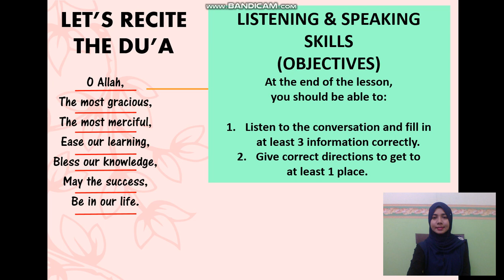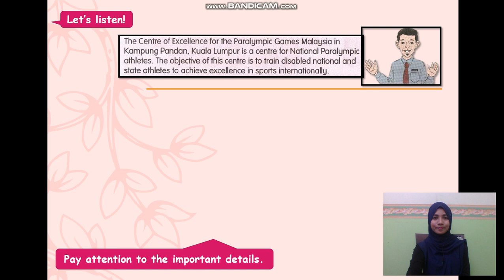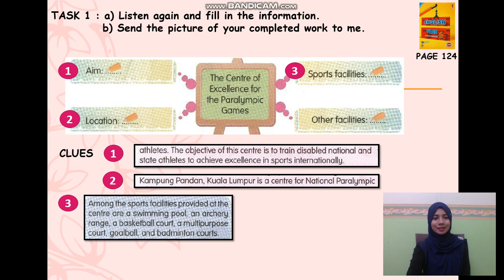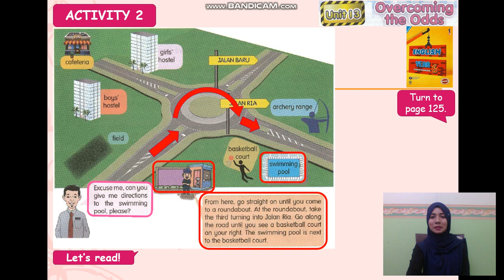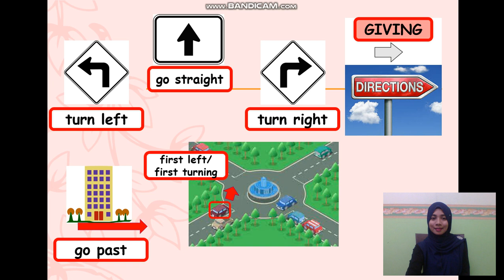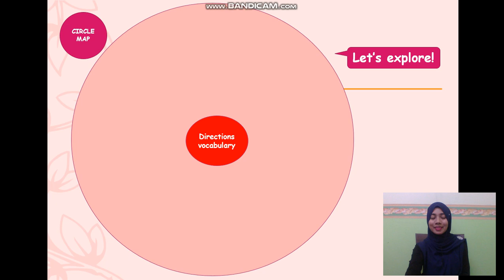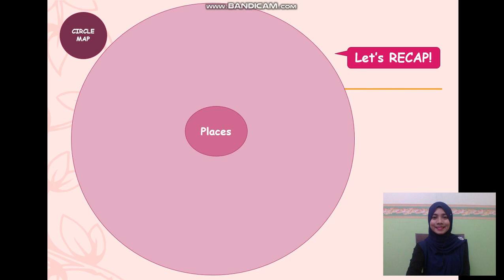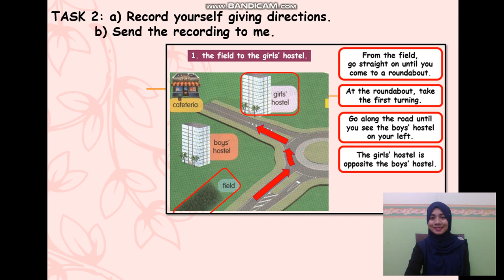ENGLISH YEAR 6 UNIT 13 OVERCOMING THE ODDS PAGE 124 & 125 (LISTENING AND SPEAKING SKILLS)